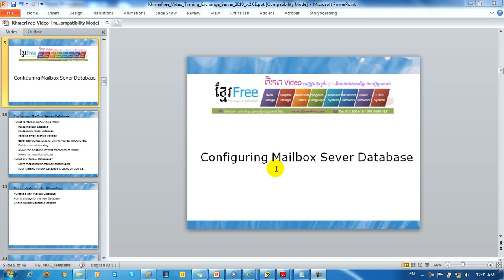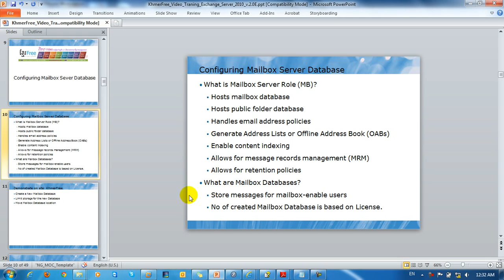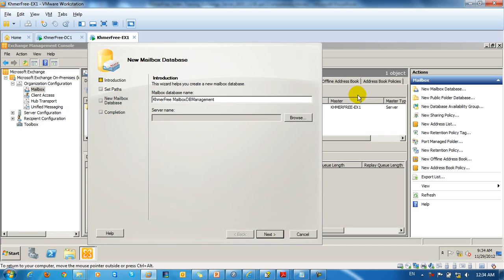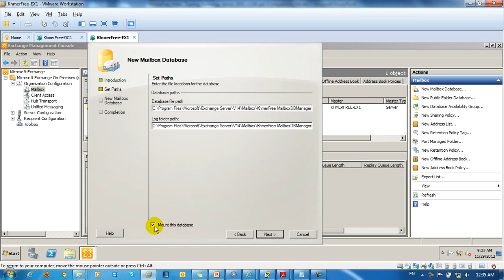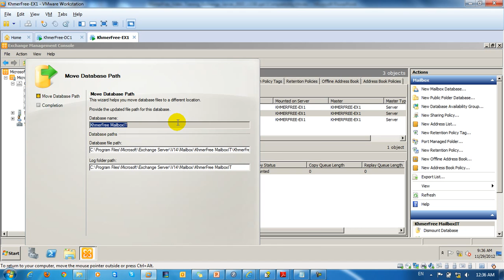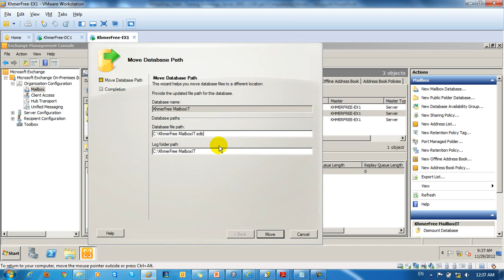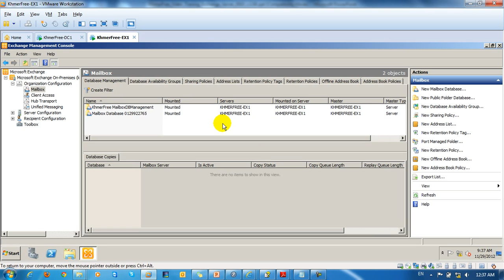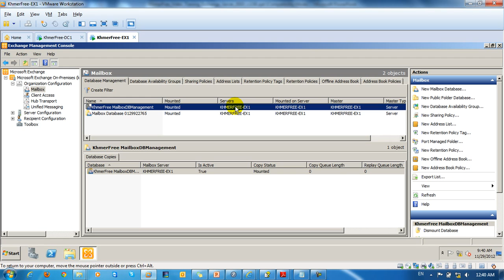Configuring Mailbox Database